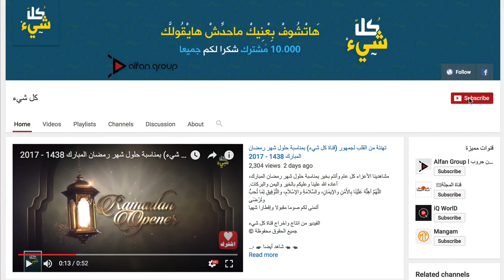فنانون رحلوا في أحداث أكثر درامية من التي قاموا بتمثيلها | قناة كل شيء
ربما يظن البعض منا أن هؤلاء الفنانين الذي كرسوا حياتهم لإمتاع الشعوب وإضحاكهم بأفلامهم الكوميدية كانوا يعيشون حياة هنيئة ومليئة بالضحك والفرح، لكن في الحقيقة أن الكثير منهم كان يعيش حياة عكس ذلك، حتى لا أطيل عليكم.. دعوني أستعرض لكم بعضا من هؤلاء الممثلين والممثلات في هذا الفيديو القصير.